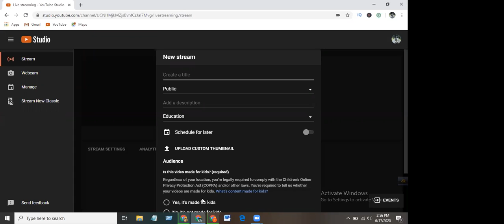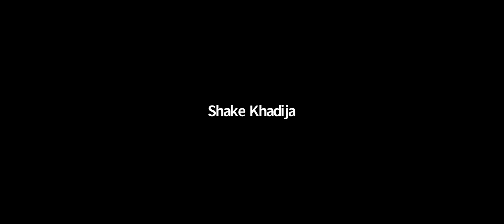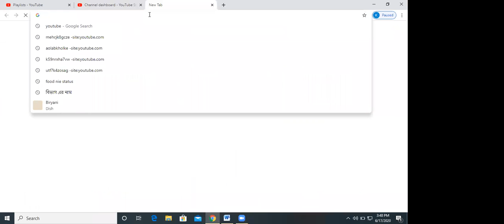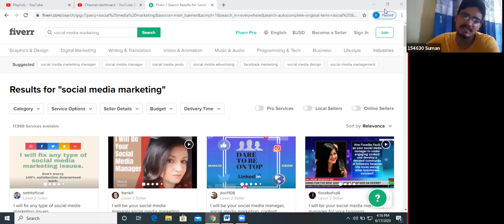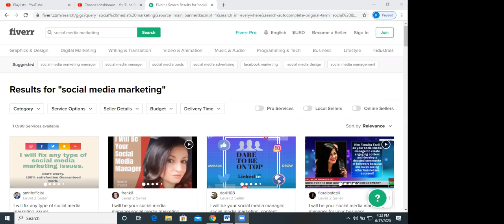Digital Marketing Batch-105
Fiverr